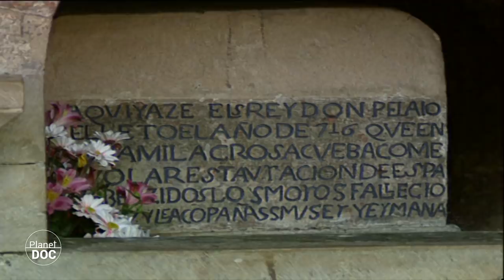Picos de Europa National Park. Part 4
▶FULL DOCUMENTARIES |
In northern Spain, the largest limestone rock massif in Atlantic Europe has been transformed into a protected area for the conservation of Cantabrian ecosystems and wildlife. It is the largest national park in the country and one of the largest in Europe. A world of high mountains, alpine meadows and leafy forests which was also the stage for important episodes in Spain’s history.

The Picos de Europa National Park covers 64,660 ha. which are divided among the provinces of León, Asturias and Cantabria. It was created on May the eleventh, 1995, as an extension to the first national park to be set up in Spain, that of the Covandonga mountain, which was nominated 1918.

The history of man and the Picos de Europa has been very intense from the outset. From the time of the Celts, who worshipped the god Vindius, these mountains have had a sacred character. Subsequently, their relation with the battle and victory of King Pelayo against the Moslems, the origin of the Reconquest of Spain, finished by transforming them into a symbolic place revered by its inhabitants. The relief of those first settlers of the Quaternary has survived to this day and man continues to live inside the park.

Pasturing is an activity which dates back centuries and which is still permitted within the protected area.
When the Covadonga Mountain National Park was created, precursor to the present-day Picos de Europa park which encompasses it, locals were already grazing their flocks in the region, which is why they were allowed to continue with their domestic animals. Man’s pressure on nature then began to intensify. Wild animals gradually started taking shelter in the protected areas, while their numbers began to decline in the forests that were free of restrictions.

However, for the men living within these protected areas, where hunting was forbidden, the sheltering of certain species within them didn’t take long in developing into a problem. For farmers, the increase of herbivores within the reserves represented a continuous threat to their crops, while shepherds and livestock farmers looked on in concern as wild carnivores sought refuge in the areas where they grazed their herds. Among the latter were the shepherds of the Picos de Europa. Because within the park, in the same areas where cows, sheep and domestic goats roam, lives the most powerful predator of the Spanish forest: the wolf.

The inside not only contains important images of worship, it also serves as the eternal resting place of the famous King Pelayo, the one who gave Covadonga an unforgettable role in the history of Spain.
In historical times, the forests of the Picos de Europa were populated with a large number of bears. The very son of Pelayo, Fabila, died while hunting them in these mountainous lands. Today, however, the bear is the rarest and most powerful animal in the park.
For centuries, men have hunted and killed the bear, fearing for their herds or attracted by its trophy, until pushing it to the edge of extinction. It’s a similar story to that of the wolf, but the bear is less adaptable and finds it much more difficult to recover its numbers. Today, the reserves of the Cantabrian mountains are the last hope for the Iberian bear, since the Pyrenean population seems condemned to disappear definitively. The authorities compensate livestock and crop farmers for damages caused by the bears. The government and private institutions are joining forces to save them. And little by little, it seems that the bears are beginning to recover. Perhaps at some point in the future they will become numerous again in the fertile beech forests of the Picos de Europa National Park.